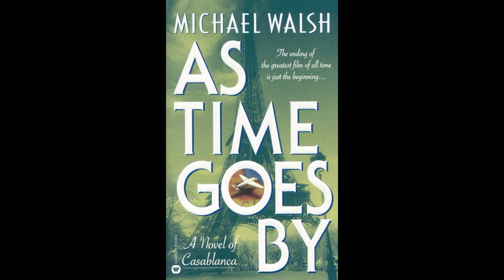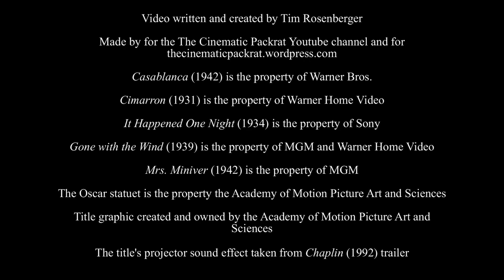And the Oscar Goes to...Casablanca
My next review in my Best Picture Oscar series.